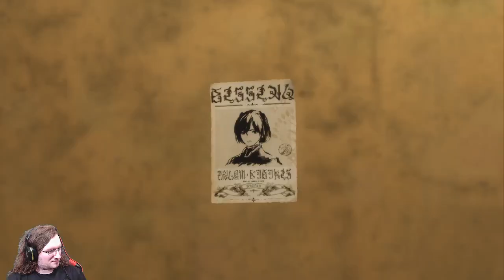Star Ocean: The Divine Force, Part 31 - Helgar Conspiracy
We learn about the Conspiracy to spread Helgar's disease!

Star Ocean: The Divine Force is the sixth mainline entry in the Star Ocean series by Tri-Ace and published by Square Enix. I have played and beaten every single mainline Star Ocean game and Ryukas has recently streamed the entire series himself over on his Twitch channel. Ryukas and I will be streaming the entire game together, like we did Tales of Xillia a few months back, where he'll be playing Raymond's route and I will play Laeticia's route.